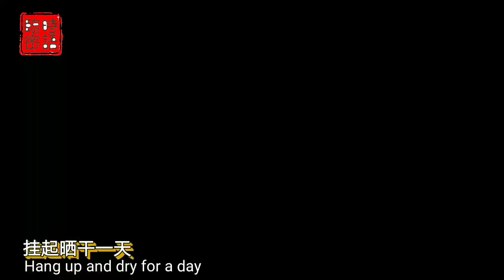【 自家腌制咸菜】放心安心吃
Hello ! 大家好，我来自马来西亚 【霹雳】一个小地方，这频道分享一些好玩，好吃，好料，好去处。
所有好吃的菜肴是我和妈妈一起合作完成的，如有不足，欢迎您给点意见或提议，大家可以切磋切磋下厨艺。
Hi everyone, I come from Perak，Malaysia ， a small place, this channel to share some fun, delicious, good stuff, good place.